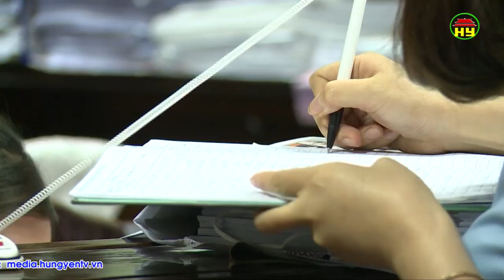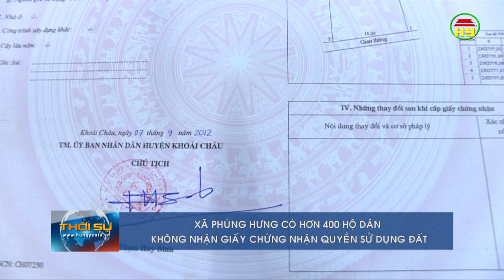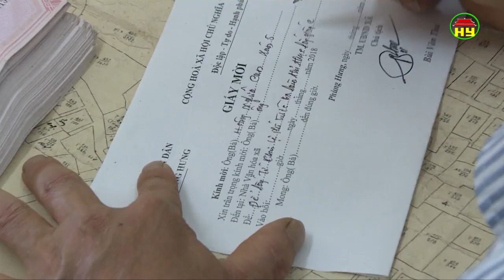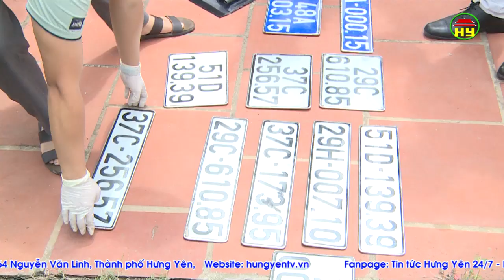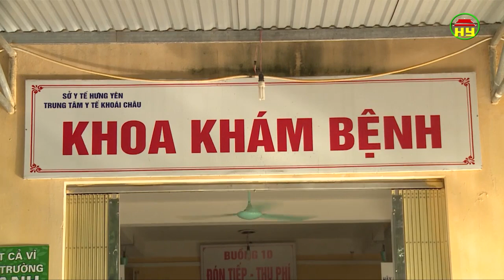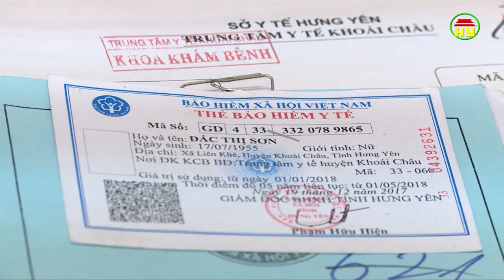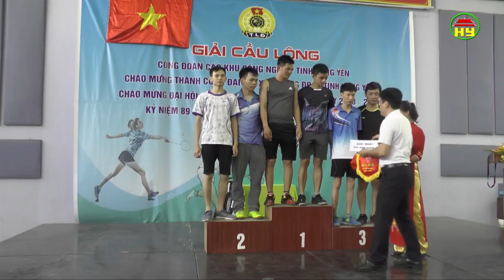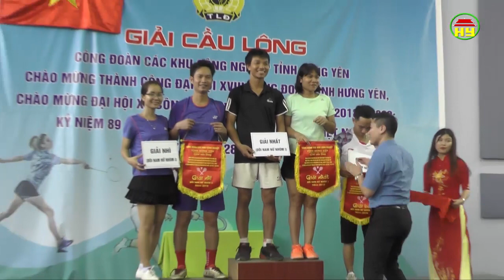Thời sự Hưng Yên thứ 2 ngày 9/07/2018.